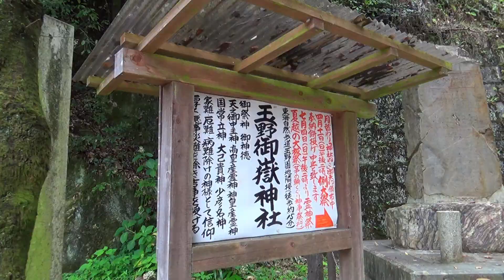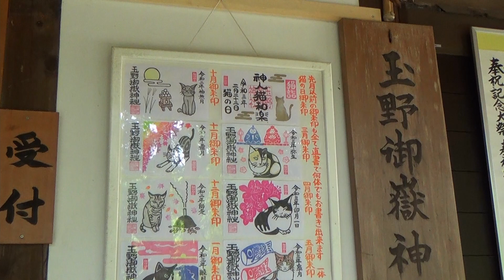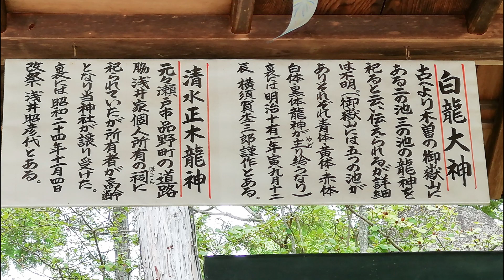ネコ好きが集う【タマの神社】猫の御朱印あり 撮り鉄スポットも Cat shrine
玉野御嶽神社
御朱印受付　午前９時～午後５時　休務日　祭礼日

縁結び・恋愛成就
病気平癒
安産祈願・子宝
厄除け
家内安全

JR定光寺駅
愛知県 春日井市玉野町

車は東海自然歩道入り口に3台ほど停めれますが、
川を渡った向かいの川沿いにも10台ほど停めれます。

BGM・・hmix.net